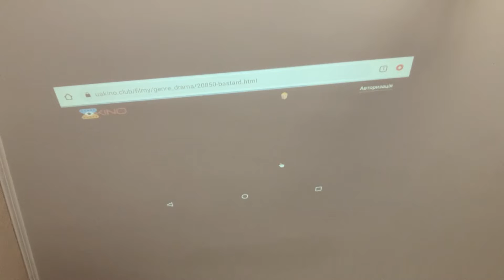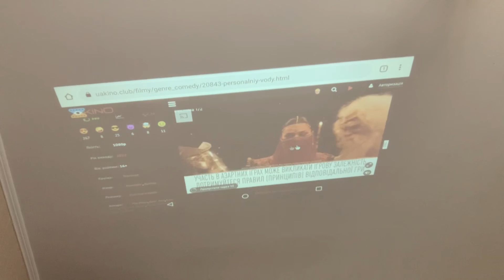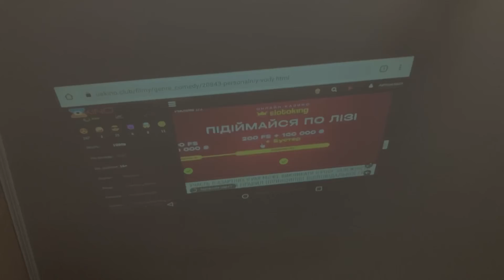Не вмикається відео на проекторі MagCube HY300 Hy320? Як дивитися фільми на проекторі?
Не працює відтворення відео в проекторі MagCube? Не можете дивитися фільми в Chrome? Не активна кнопка плей в браузері?

Особисто стикнувся з проблемою що у хромі не можливо відтворити відео з сайтів на проекторі MagCube HY300.

До цього дивився через AirPlay з планшета.

Вирішив пошукати різні налаштування. Але налаштувань в проекторі не так і багато. І такого налаштування немає.

Почав шукати в самому браузері. І знайшов!

Дивіться відео щоб дізнатися Як дивитись відео/фільми в браузері без підключення смартфона/планшета.